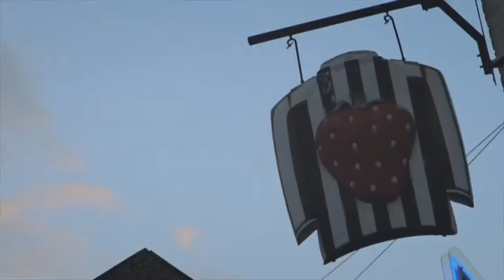“He Just Stood Still” | FanCam | Newcastle 1-1 Watford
A game which was there for the taking but United only managed to share the points with Watford.

Emil was once again outside St James Park to grab the thoughts of the fans leaving the ground.